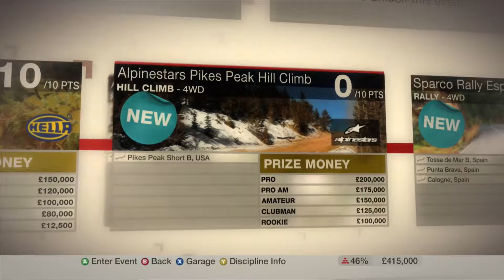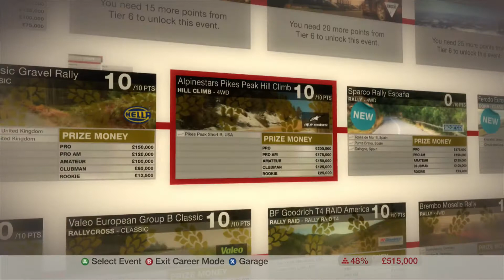Colin McRae: DiRT [Career] [Tier 5] [Alpinestars Pikes Peak Hill Climb] [Pikes Peak Short B, USA]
Colin McRae: Dirt (Dirt in North America, stylised as colin mcrae DiRT) is a racing video game developed and published by Codemasters for Microsoft Windows, Xbox 360 and PlayStation 3. It is the sixth game in the Colin McRae Rally series and the last of the series to be published before Colin McRae's death. It features new graphics, audio, physics engine, new vehicles and a new game engine which was co-developed between Codemasters and Sony Computer Entertainment. The game features a variety of off-road racing categories as well as World Rally Championship style events. The game was released for the PlayStation 3 in Europe on 14 September 2007, prior to Colin McRae's death